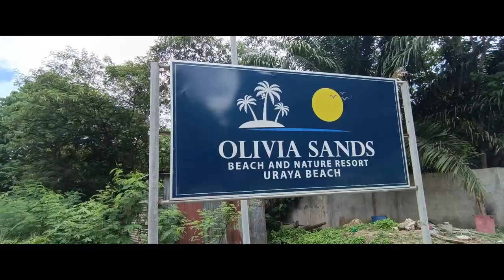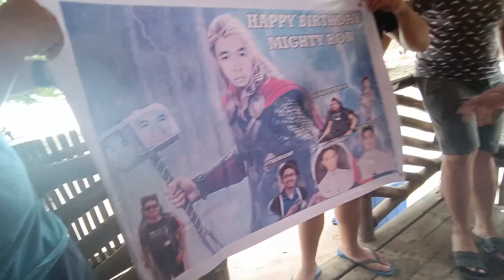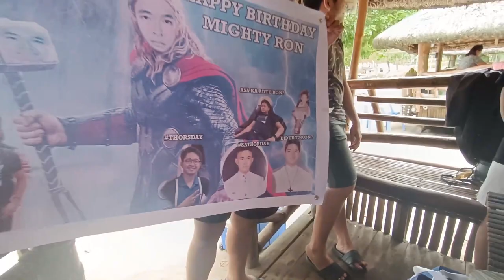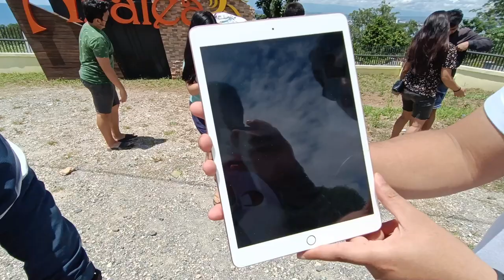Asa Ta Adtu RON - Olivia Sands Beach and Nature Resort URAYA Beach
Birthday celebration sa isa nating ka sqwad! Happy Birthday boss Ron "Thor"

Olivia Sands Beach and Nature Resort URAYA Beach